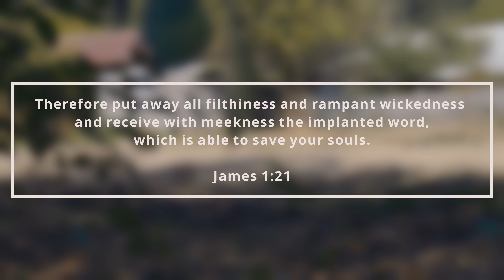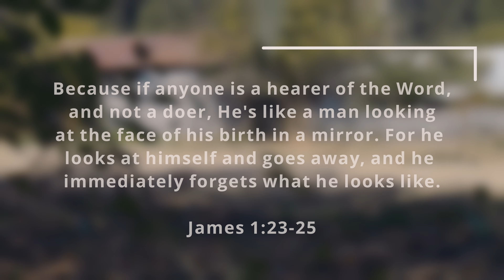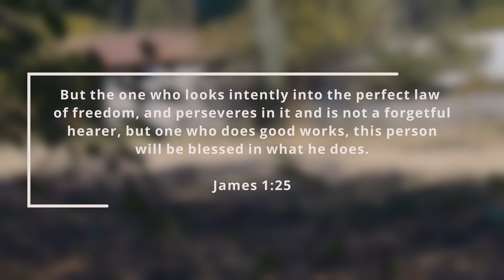James Episode 4 - Mirror Of Truth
Welcome to Episode 4 of A Heart Like His - Mirror of Truth.  A Heart Like His a study created, produced and written by ACC. It is designed for small groups, but can everyone can learn from these lessons - even individuals.
If you'd like more information; such as our free discussion guides or if you need to get ahold of us, hop over to our